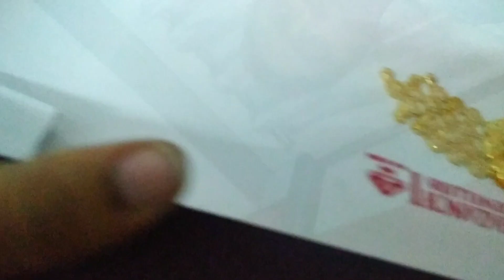New bridal collection-my brother's wedding part 1#brother ki dulhan gold bridel collection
brother marriage, marriage ceremony,gold collection,bridel collection